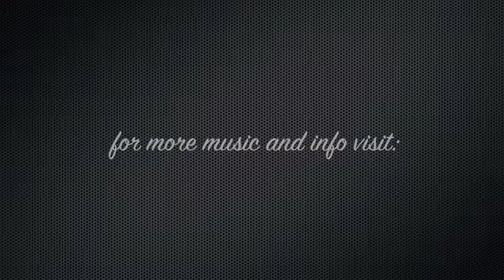Chris Mello performs Catavento E Girassol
Guitarist Chris Mello & the GLOBAL VILLAGE ENSEMBLE perform the haunting Brazilian Ballad "Catavento E Girassol"  Featuring:
Chris Mello - Guitars
Marcele Berger - Vocals
Otmaro Ruiz - Piano
Aaron Serfaty - Drums
Eliseo Borrero - Bass
Bryan Brock - Percussion